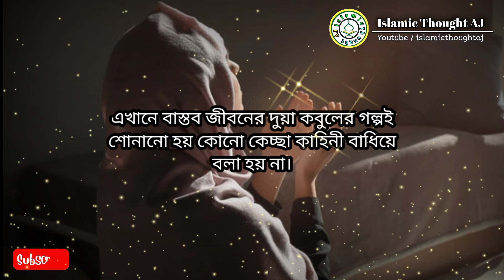আল্লাহর উপরে ভরসার ফল | দুয়া কবুলের গল্প | islamic Thought AJ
আল্লাহর উপরে ভরসার ফল | দুয়া কবুলের গল্পটা | islamic Thought AJ

আপনার দুয়া কবুলের গল্প আমাদের সাথে শেয়ার করতে চাইলে e - mail করুন।